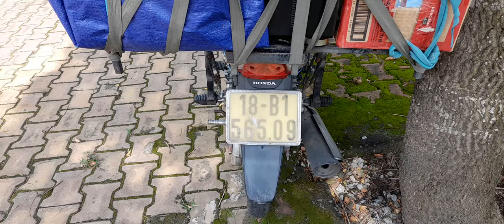NAMMON ĐANG VỀ BẢN TA